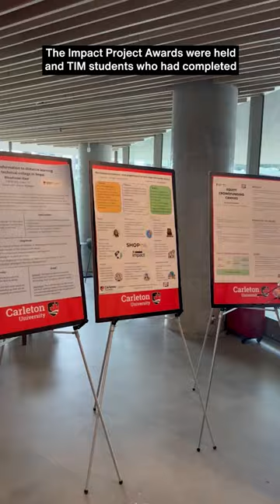Showcasing Carleton University's Technology Innovation Talent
Read more about the first annual Carleton University's Technology Innovation Management (TIM) Showcase that took place in the atrium of the Nicol Building, home to the Sprott School of Business and the TIM Program: